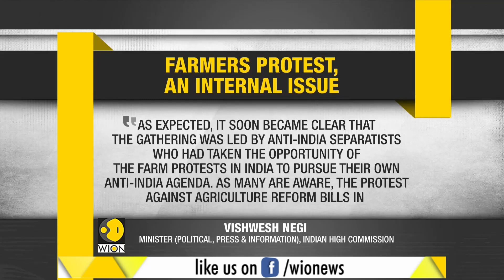4,000 people assemble in London, 13 arrested for flouting COVID rules | Indian Farm Bill | UK News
About 4000 people gathered outside the Indian High Commission office in London and demanded to struck down controversial Farm Laws of India. According to reports, 13 people have been arrested for flouting COVID-19 guidelines.